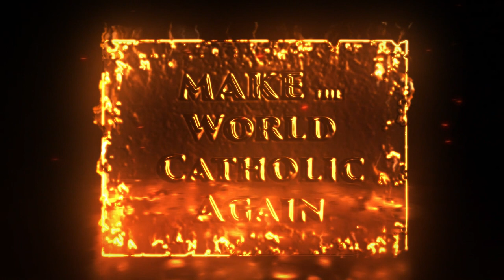Our Blessed Mother the Great......Traveler?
Historians have estimated the number of miles Our Blessed Mother would have walked in her lifetime.  The answer may surprise you!